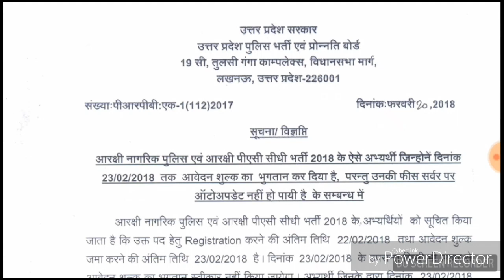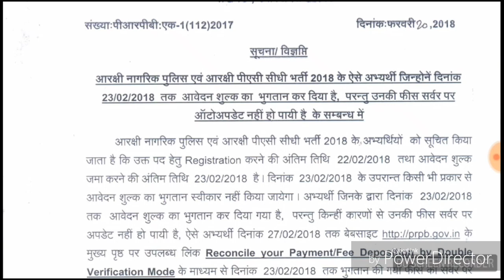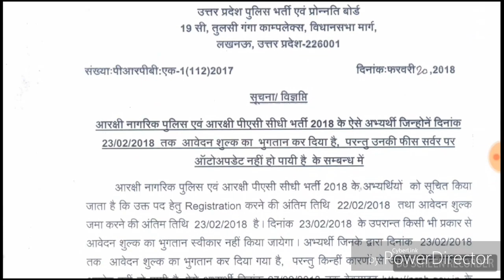Up Police Constable Bharti 2018|| खुशखबरी केवल कुछ लोगों के लिए बढ़ी लास्ट डेट को बढ़ी।।